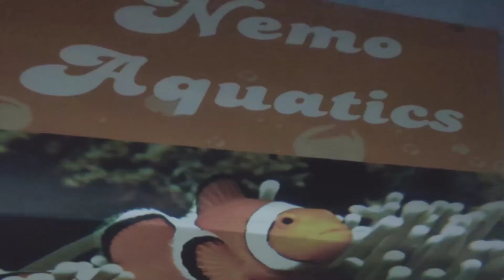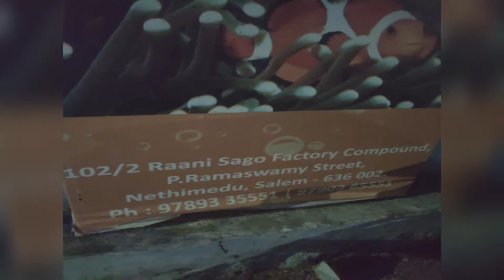FISH|உங்க வீட்ல வண்ண மீன்கள் வளர்க்கணுமா??🐳🐬|Do you want to keep fish tank in your home?? 🐠🐟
Hi friends
I have given you an explanation of where to buy this video color fish. 🐳🐳

If you want to grow fish, you can go here and buy it. , 🐠🐠

Enjoy watching Fulla till the end of the video. 🐟🐟

This video will give you a pleasure and Mind Relax. 🐋🐋

Keep watching my video. Give me your support love for my channel. 😇😇💫💫

Here is a link to a video with information about previous fish::
 இதற்கு முன் மீன் தகவல்கள்பற்றிய வீடியோ::

Store address:
 "NEMO AQUATICS"
102/2, Raani sago Factory Compound,
P.Ramaswamy street,
Nathimedu,
salem--636002